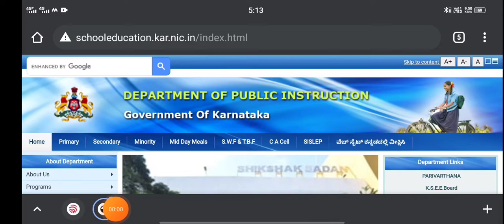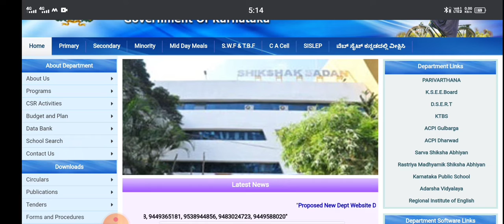|ನಾಳೆಯಿಂದ ಶಾಲಾ ಕಾಲೇಜು ಆರಂಭ ಈ ತಪ್ಪನ್ನು ಮಾಡಬೇಡಿstudents solution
Upi id:hatersvtu@ybl